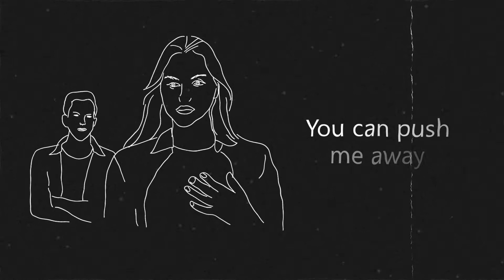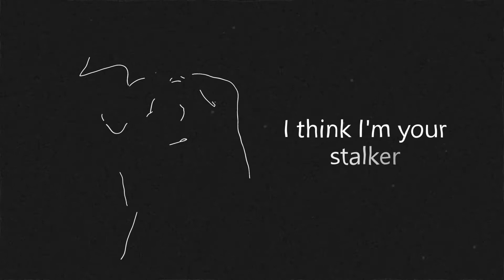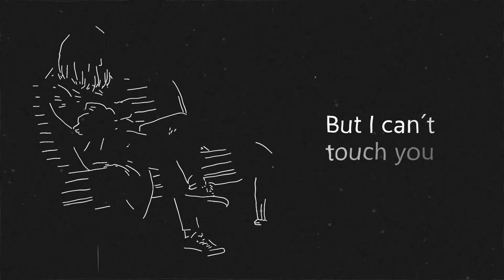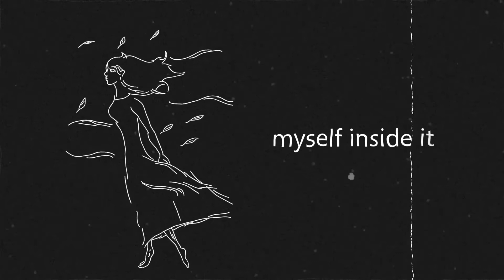Stacia - Stalker (Official Video)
The official video for Stacia´s single "Stalker".

Written by Stacia (Anastasiya Tsaregorodtseva), Betty Dittrich
Production by Daniel Kalbarczyk
Mix by Axel Latta
Mastered by GKG Mastering
Published by Universal Music Publishing Germany// Ganoven Publishing
Label: Adp-Records

Video by Motion_Masters (Fiverr.)